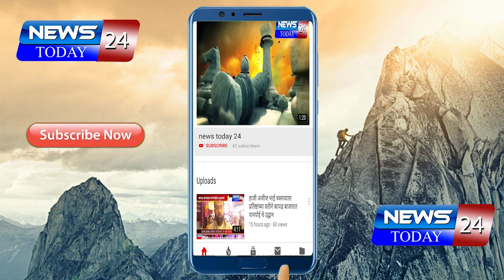अहमदनगर : आडते बाजार मर्चंट असोसिएशनचे बाजारपेठा सुरू करण्याबाबत आ.संग्राम जगताप यांना निवेदन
एक तारखेला बाजारपेठा सुरू करण्यास आ.संग्राम जगताप यांचा पाठिंबा